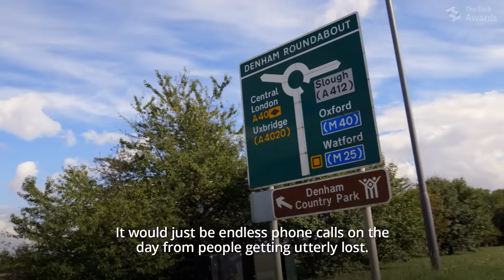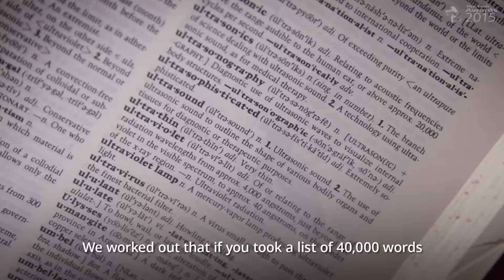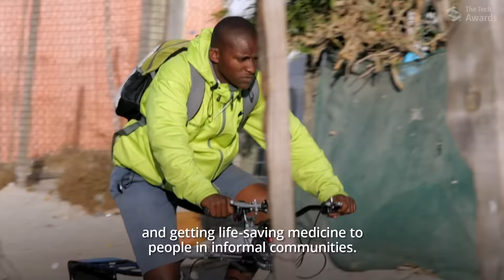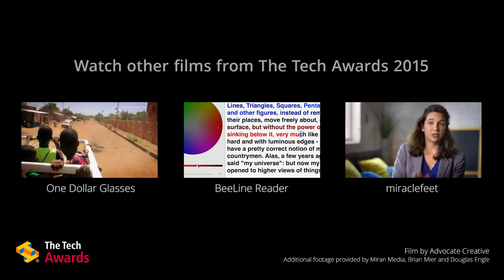The Tech Awards 2015 laureate: what3words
what3words is developing a global addressing system for the 75% of the world’s population without a geographic mailing address, so that all people can receive aid and deliveries. It was recognized in San Jose, Calif. on Nov. 12, 2015, at The Tech Awards with the Sobrato Organization Economic Development Award.